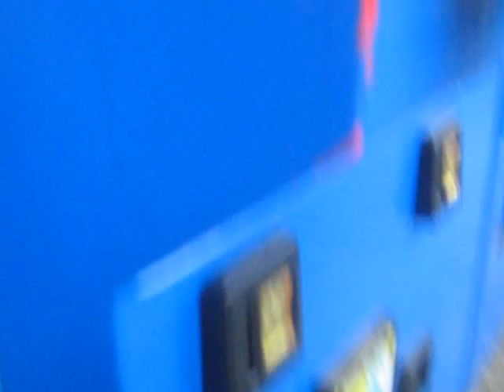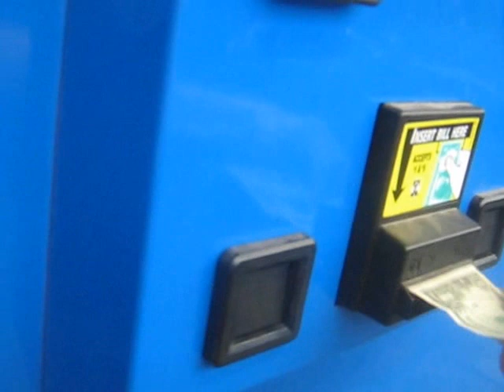PINNACLE CLAW MACHINE@WALMART A DECENT GENERIC PLUSH WIN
TODAY I HEAD OVER TO MY LOCAL WALMART TO FACE THE PINNACLE CRANE AND HERE I GO ONCE A GAIN FOR GENERIC PLUSH AGAIN AND IT WASNT A SMALL WIN JUST LIKE WINS I HAD THE OTHER DAY